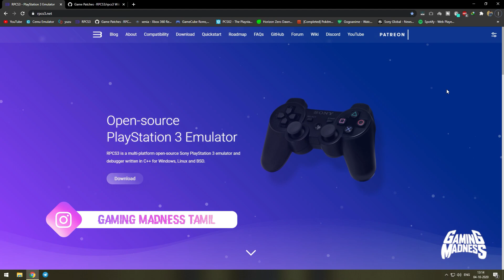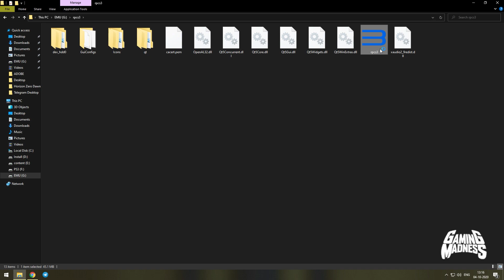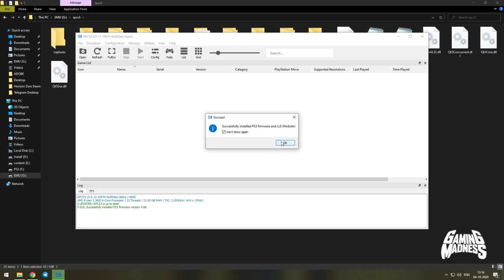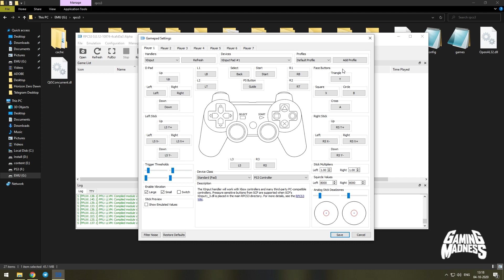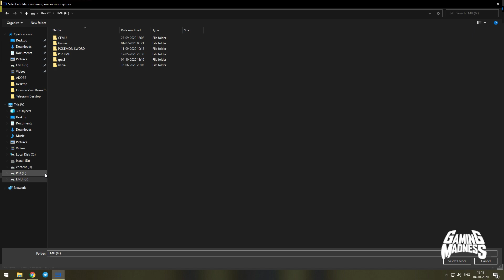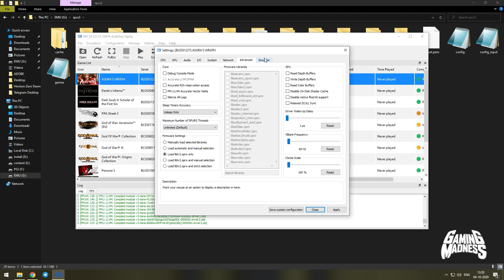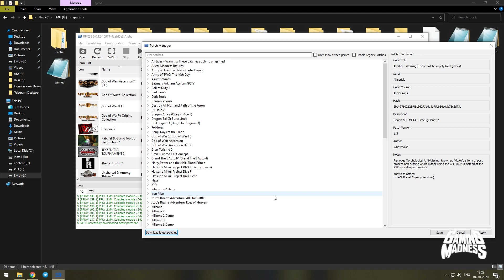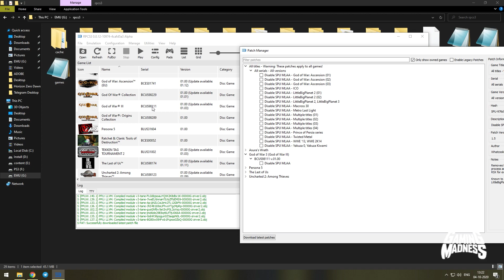RPCS3 LATEST SETUP GUIDE தமிழில் | NEW PATCH MANAGER | PLAY PS3 Games On PC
Leave Your Comments in the description.

My specs:
AMD Ryzen 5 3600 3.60Ghz
RTX 2060 SUPER GAMING OC 8G